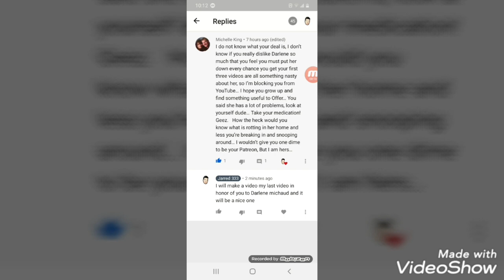My last Darlene michaud video is a nice one